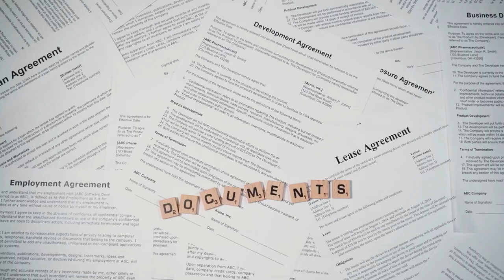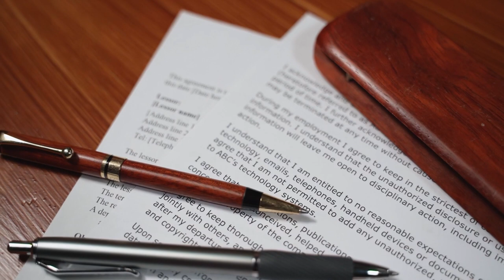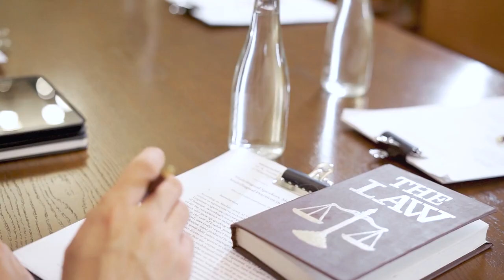Is a Mediated Settlement Agreement Still Valid in Texas if a Case is Dismissed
In this informative video, we address a common question: "Is a Mediated Settlement Agreement Still Valid in Texas if a Case is Dismissed?" Mediated Settlement Agreements (MSAs) play a crucial role in resolving legal disputes, but what happens to them when a case is dismissed? Join us as we explore the legal implications, conditions, and factors that determine the validity of an MSA in Texas post-dismissal.

WANT VIDEOS ON ANOTHER TOPIC? LET US KNOW!

Divorce Case Dismissed 01:20
Crucial Details 02:12
Terms and Conditions 03:02
Litigation Process 03:50
Outro 04:57